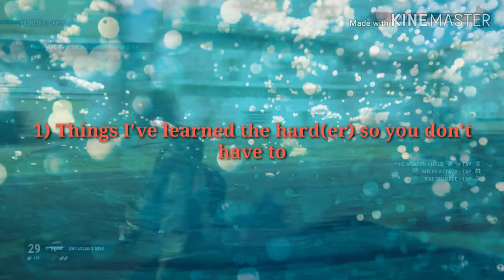Plans for AbsoluteJosh (Gameplay and background music included)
At 10 likes episode 2 is coming out! I put a lot of work into it so let's smash that goal!

Here is a taste of my channel and I know you're going to love it. And if you can click the like button right now, next week I will have a brand new video!

Any suggestions or feedback is greatly appreciated and we have faith that you'll enjoy what is to come of our channel!